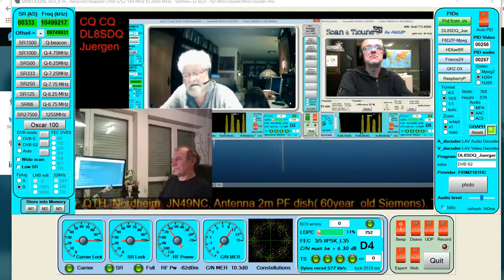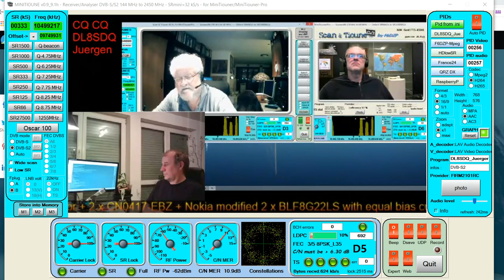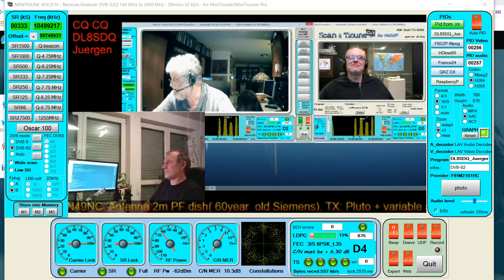Jurgen DL8SDQ, Ed PY2RN and Charly DK3ZL/V55QO DATV QSO via QO-100